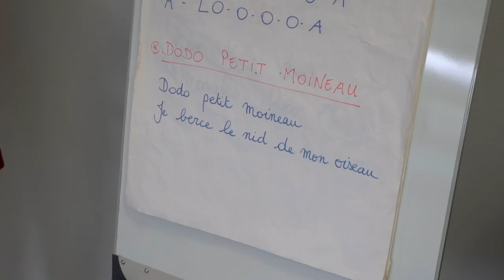chant prénatal : berceuse 1 avec bébé